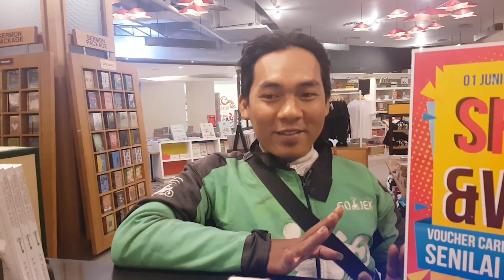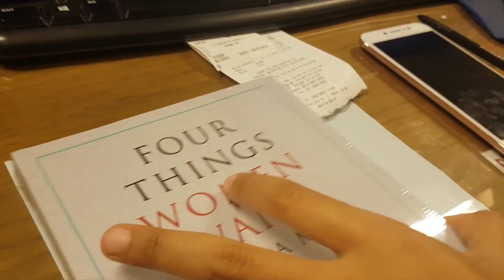Hari Lahir Pancasila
Insight Unlimited bergerak dalam bidang retail, audio rekaman, distribusi konten audio maupun video,
dan publishing serta berperan sebagai pengelola atas seluruh konten dari JPCC dan JPCC Worship serta Alkitab Suara.